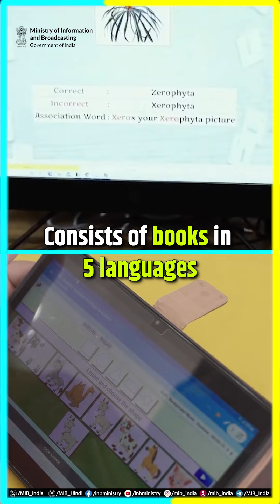MIBePositive | 02-08-2024 Stories that Inspire!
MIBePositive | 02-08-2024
Stories that Inspire!

➡️Digital library in Belagavi, Karnataka is forging a strong connection between books and technology📚

🔹One of its kind first digital public library providing 7 lakh+ e-books for all age groups

📽️Watch how this unique initiative is paving the way for the future of learning with its success story in the transformation of physical libraries to digital platforms!